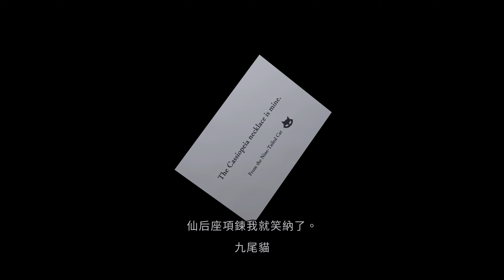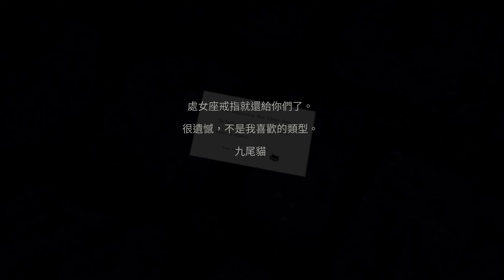超偵探事件簿 霧雨謎宮( RAIN CODE ) DLC 狄思西可篇 萬人迷偵探 VS 怪盜九尾貓 4K高畫質 | PS5